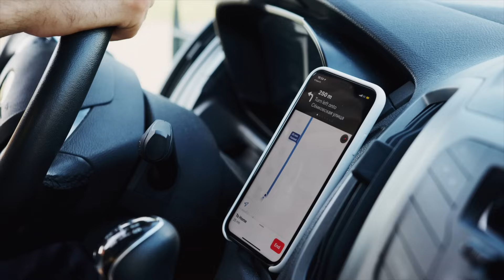El puente a ninguna parte por el que demandan a Google maps